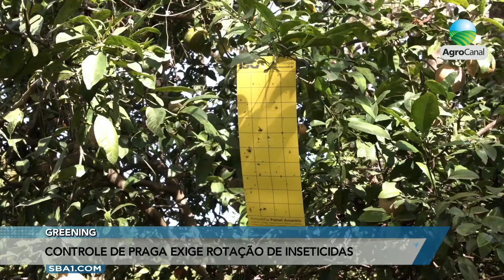Controle de praga exige rotação de inseticidas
🌱A rotação de inseticidas é fundamental para o controle do inseto causador do greening, principal doença da citricultura. Veja a reportagem completa com Gustavo D’ Ângelo.